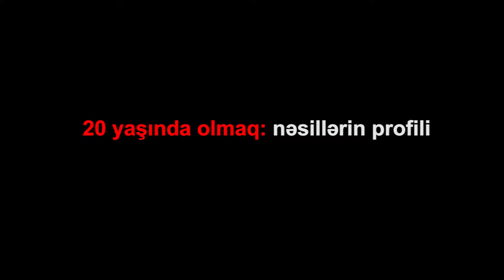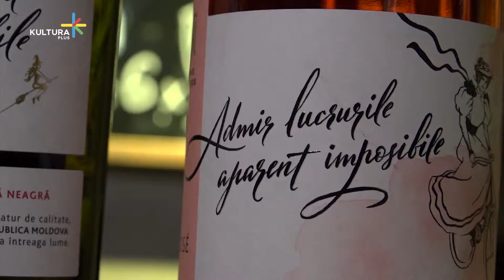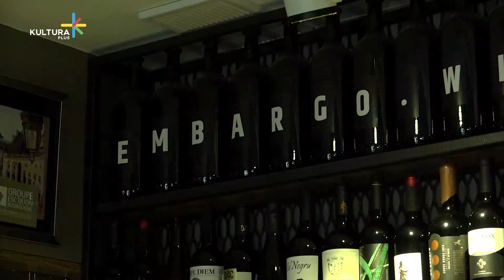Dan Prisacaru - içki mütəxəssisi - Rumıniya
Şərab ailəmizin və mənliyimin bir hissəsidir.  Hər iki ailə, mənim və yoldaşımın ailəsi şəraba bağlıdırlar.  Hər şam yeməyində bir qayda olaraq bir butulka şərab içirik.

Qəribə idi. Salfetə təkcə  anbarlarımızı və şərab anbarımızı çəkdik.  Sadəcə  çox bəsit 2.000 butulka ilə başladıq.  Hazırda  10.000-dən artıq butulka planlaşdırıram.
Şərabımı ilk dəfə ictimaiyyətə təqdim edəndə etdiklərimdən fəxr etdim.
Markanın haradan gəldiyi sırf çılğınlıq idi – “Göründüyü kimi imkansız şeylərə heyranam”
Moldova Respublikasında bir axın  var.  Şərab harmoniyası etsəniz onu adlandırmalısınız. O zaman,  kiçik oğluma hər axşam yatmağı üçün Ağatlı şahzadə hekayəsini oxuyurdum. Bu xatırladığım bir neçə hekayədən biridir və bu ənənəni nəvələrim üçün inkişaf etdirirəm.

Reporter: Victoria Sakharova
Editor: Dinu Bubulici